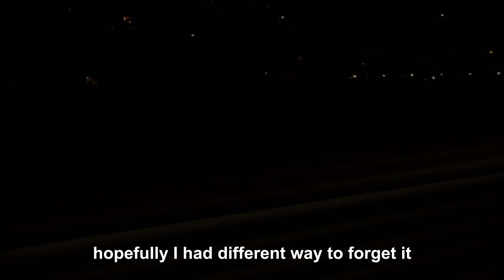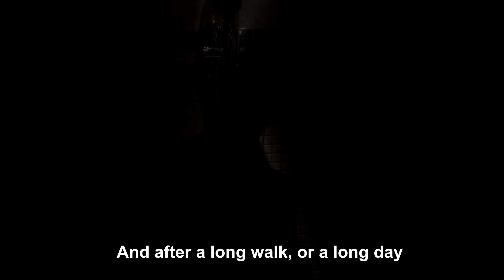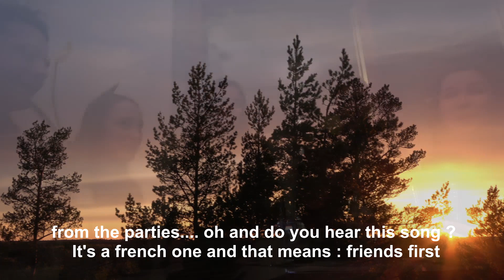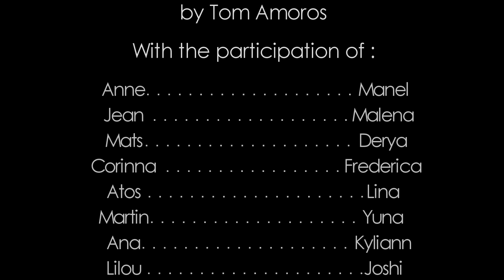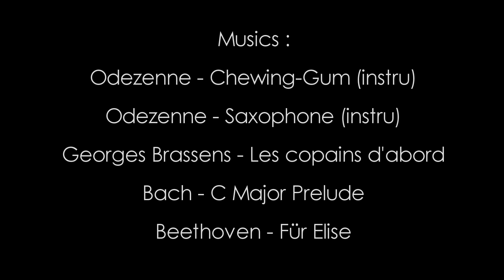A Frenchman in Finland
Our exchange student, Tom Amoros, documented his stay in Finland in this excellent short movie.  It was a great privilege having you in our school, Tom, all the best!